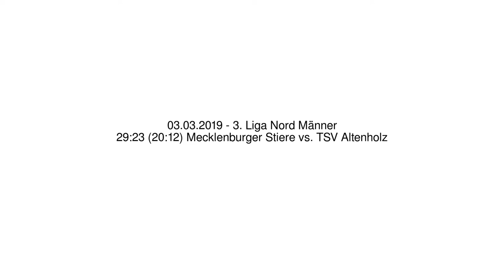29:23 (20:12) Mecklenburger Stiere vs. TSV Altenholz - 03.03.2019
3. Liga Nord Männer - 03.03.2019
29:23 (20:12) Mecklenburger Stiere vs. TSV Altenholz